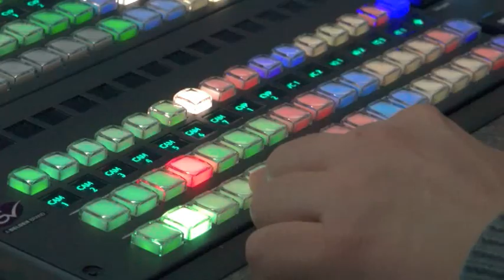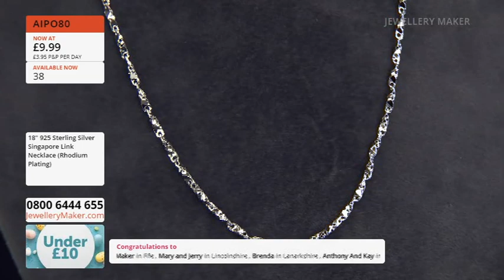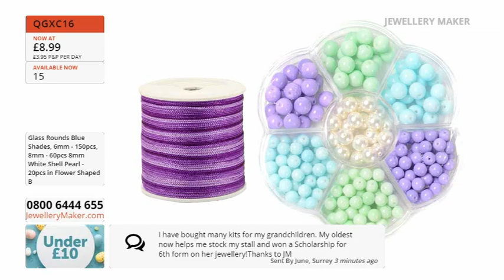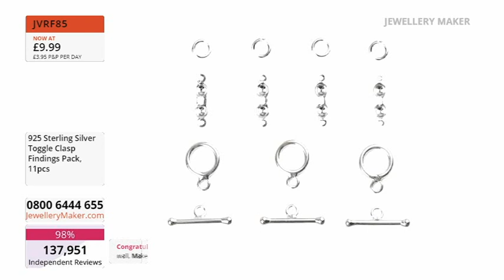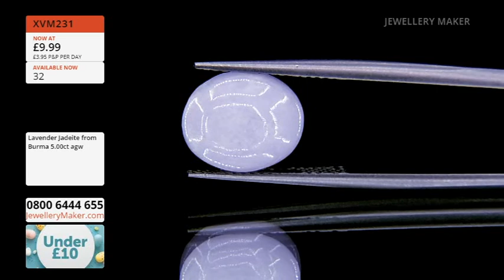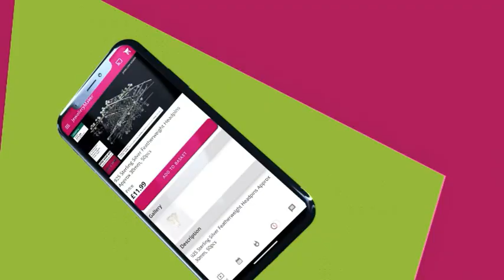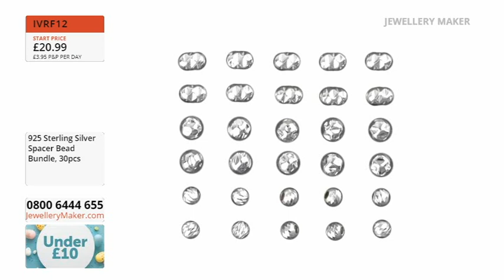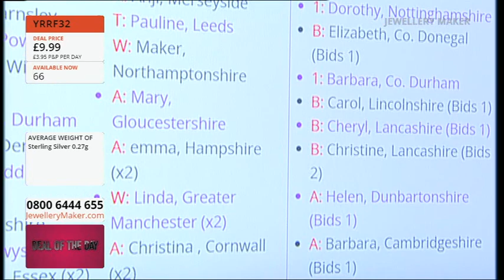JewelleryMaker LIVE 29/03/24 - Under £10 Day!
Presenter:
Elena Stephens GIA AJP
Guest Designer: Linda Brumwell

Early Bird
08:00 - 09:00
The early bird catches the Opalite!

Under £10 Day Box Projects
09:00 - 10:00
Join guest designer Linda Brumwell for a display of fascinating jewellery making demonstrations!

Close Out Deals
10:00 - 11:00
Last chance to get your hands on these amazing Close Out Deals!

Under £10 Day
11:00 - 12:00
Don't miss your chance to get your hands on these single digit wonders!

Under £10 Day Pearl Mini Makes
12:00 - 13:00